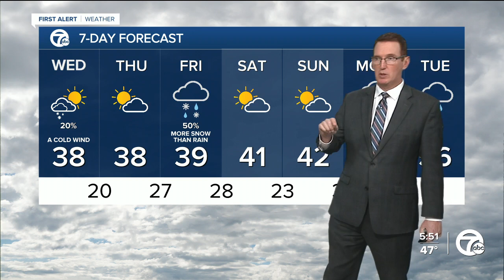Severe Weather Awareness Week: The danger of straight line winds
7 Action News Chief Meteorologist Dave Rexroth looks at the dangers inherent in straight line winds as part of this Severe Weather Awareness Week report.